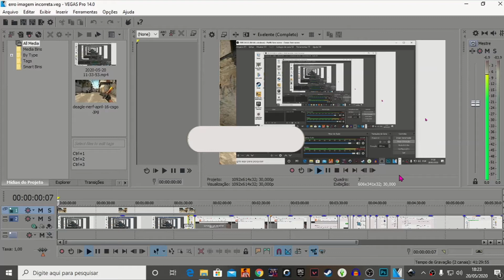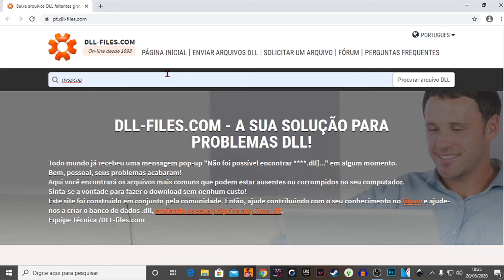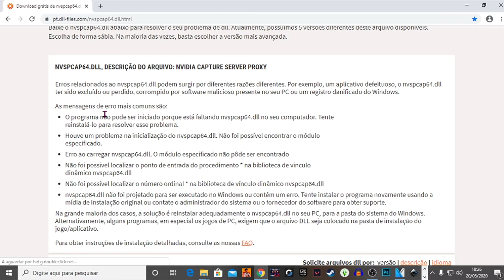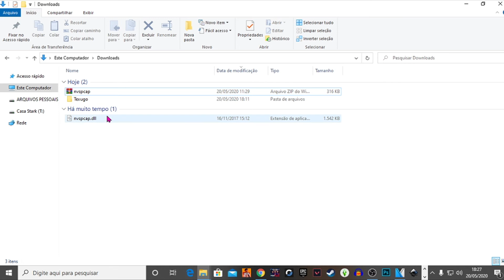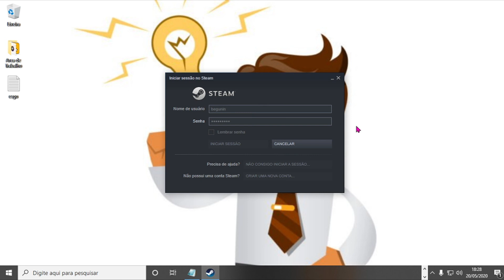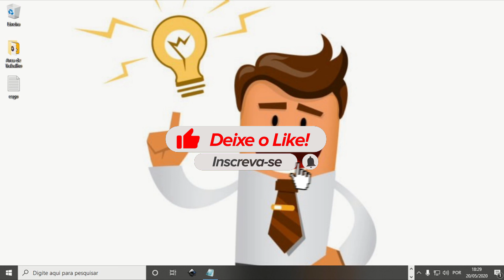SOLUÇÃO DEFINITIVA DO ERRO DE IMAGEM INCORRETA WIN 10 - JOGOS COMO CSGO / LOL / APP ... [PARTE II]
Lembrando moçada que os arquivos são enviados por assinantes então faça mas sempre se cuide para não baixar nenhum malware pro seu pc!

👊🏻Se curtirem o vídeo não se esqueçam do gostei! 👍

🌟CS:GO Expert: Quer se torna um pro player que nunca imaginou ser!

🎮 Treinamento PES Evoluçao com mestre: Seja o mestre do PES

Obrigado seus comédias depois se cola aqui em MG pra tomar um cafizin!